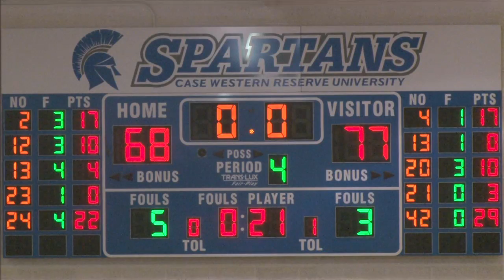Case Western Reserve University vs. University of Rochester (Women's Basketball - 2nd Half)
Announcers: Ron Jantz, Eddy Jansen